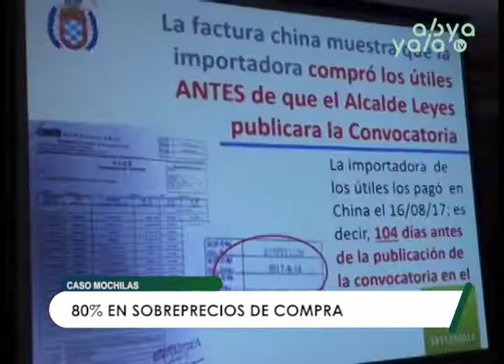Ministerio de Justicia presentará una querella penal contra el alcalde de Cochabamba